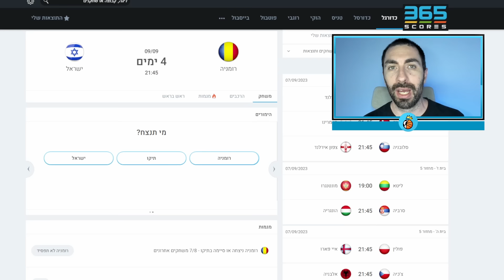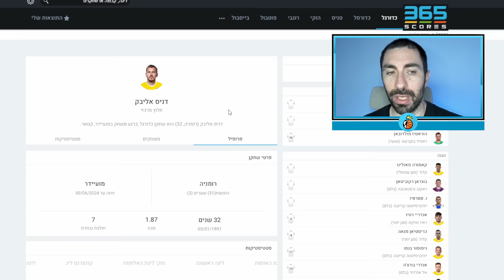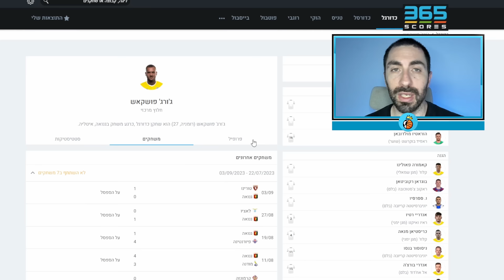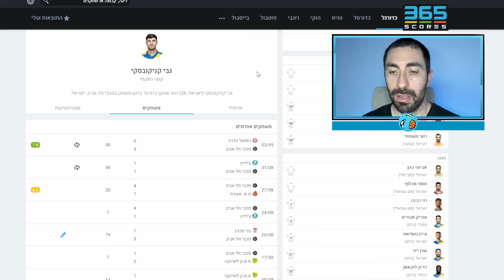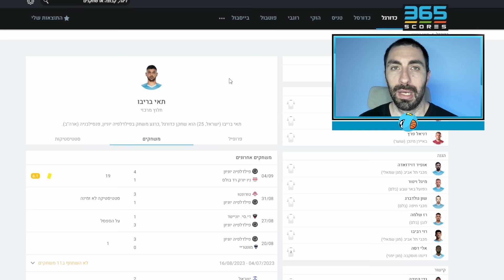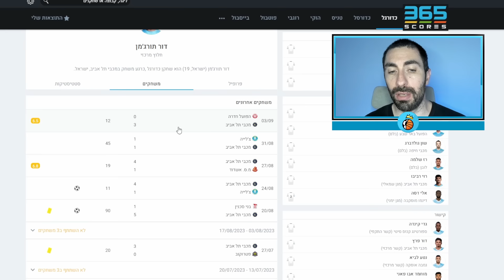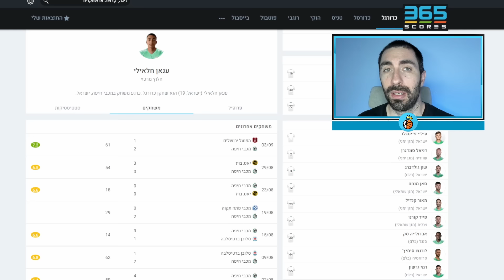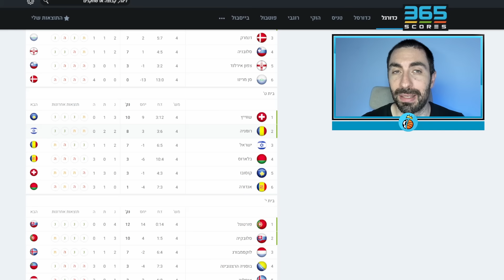באיזה כושר שחקני נבחרת ישראל מגיעים למפגש נגד רומניה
מוקדמות יורו 24

ישראל נגד רומניה ,
ישראל רומניה ,
נבחרת ישראל נגד רומניה ,
נבחרת ישראל רומניה ,
רומניה נגד ישראל ,
רומניה ישראל  ,
נבחרת ישראל בכדורגל  ,
נבחרת ישראל ,